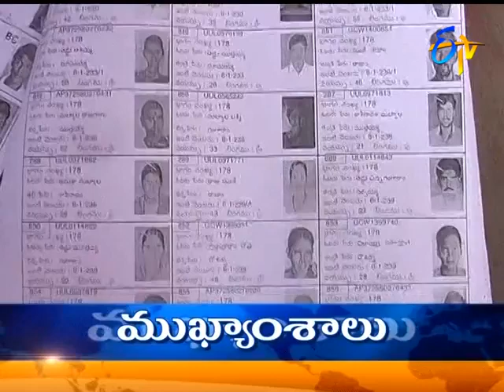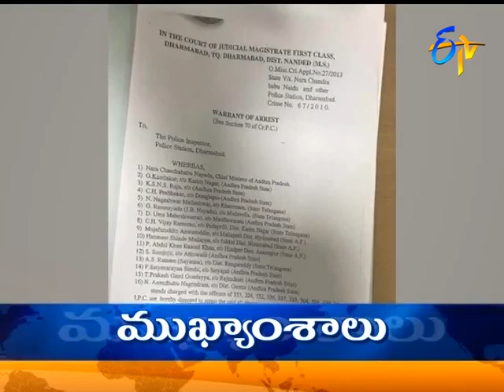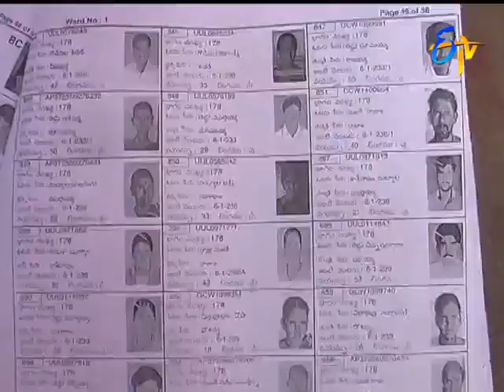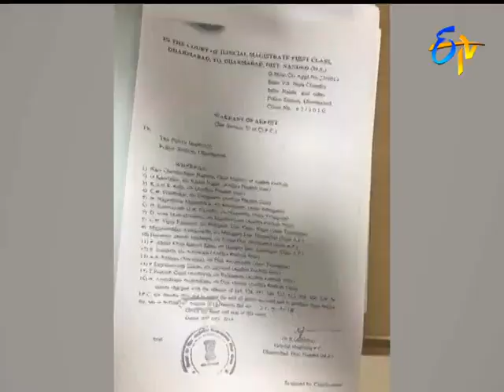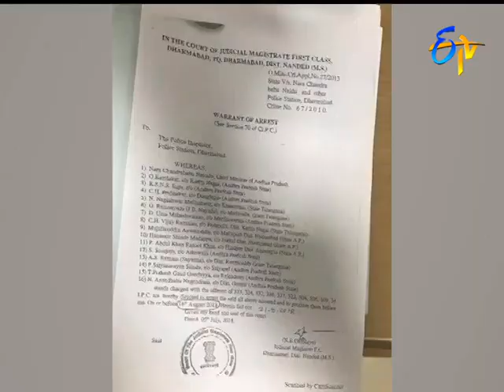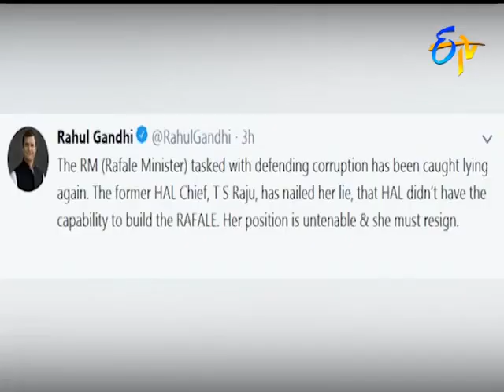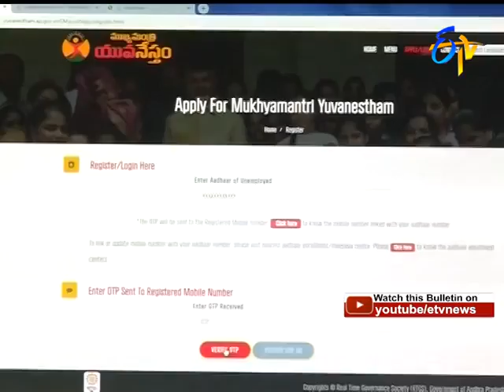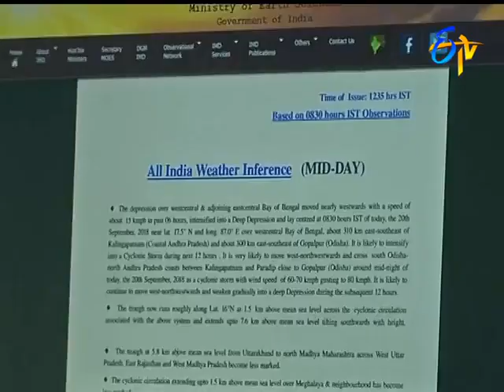7 AM ETV Telugu News || 21st September 2018